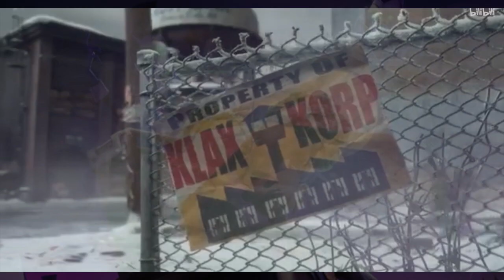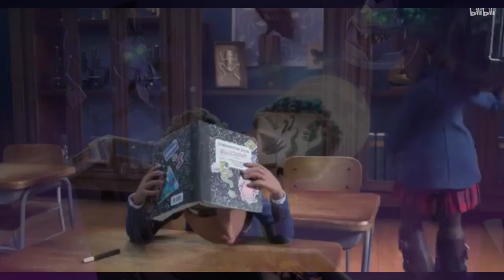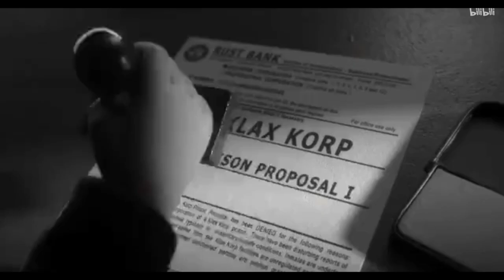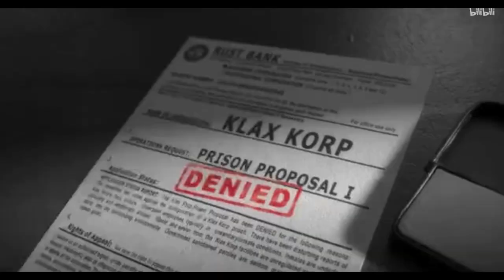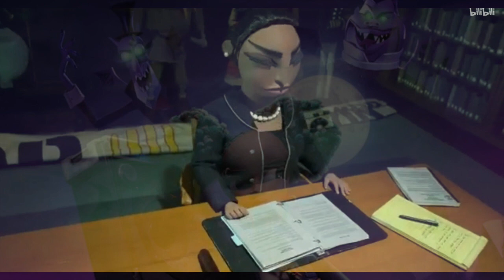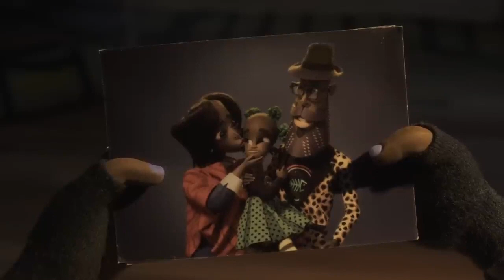Wendell & Wild is a Mess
Merry belated Christmas, here's a Halloween movie